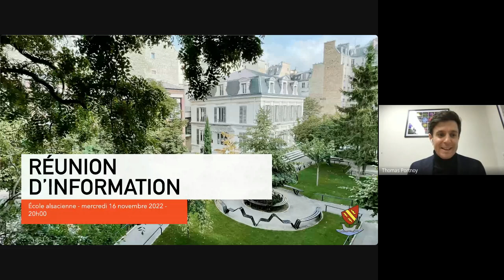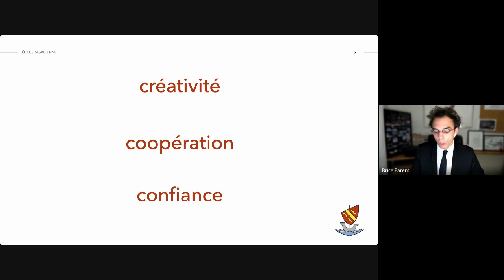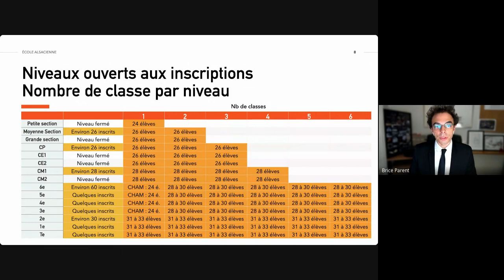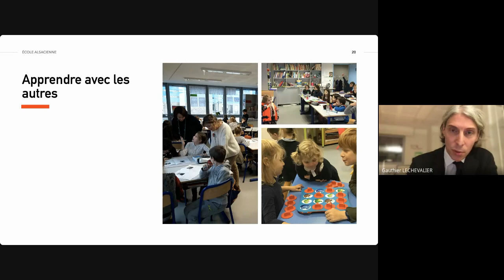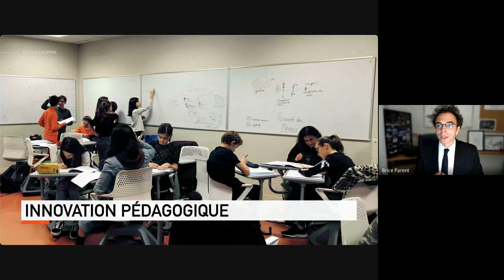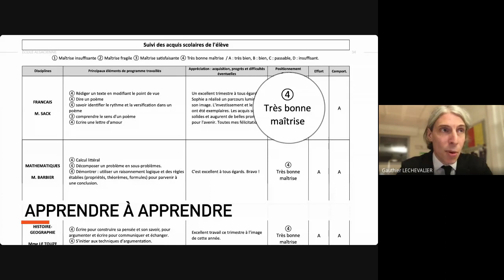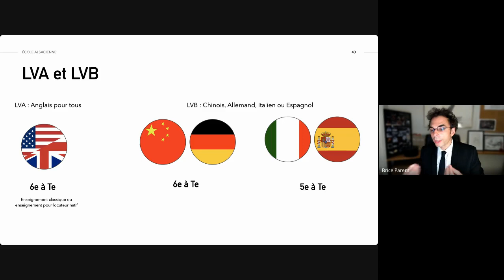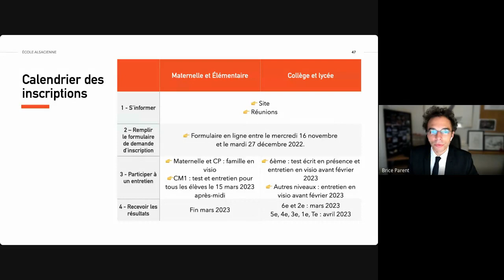Réunion de présentation de l'École alsacienne | Inscriptions rentrée 2022 | 16/11/2022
Réunion en ligne de présentation de l'École alsacienne dans le cadre de la campagne d'inscription en vue de la rentrée 2022.

Gauthier Lechevalier (directeur maternelle-élémentaire), Brice Parent (directeur collège-lycée) et Thomas Portnoy (directeur adjoint du lycée) présentent le projet pédagogique de l'École alsacienne ainsi que les modalités d’inscription.